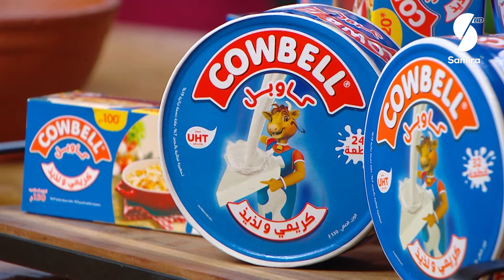يا بنات الجزائر - التبذير في رمضان